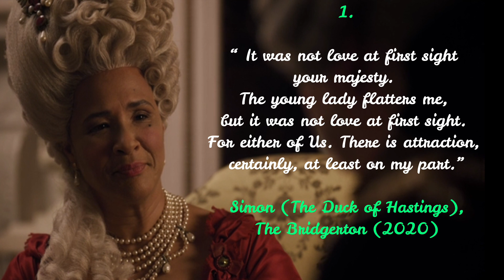BRIDGERTON QUOTES - 💕 IT WAS NOT LOVE AT THE FIRST SIGHT...💕 SIMON BASSET LOVE CONFESSION TO DAPHNE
" It was not 💕love at first sight for either of us. There was attraction, certainly, at least on my part. But... So, romance was entirely out of the question for both of us. But, in so removing it, we found something far greater. We found friendship..."   - Simon (Regé-Jean Page) tells the Queen (Golda Rosheuvel) about his feelings for Daphne (Phoebe Dynevor).

 Miss Bridgerton thought me presumptuous, arrogant, insincere. All fair, really.

What did the Duke of Hasting said to the Queen ? What did the Duke of Hasting said to the Queen ? What is the Bridgerton Simon Quotes to the Queen Charlotte? what is Simon's speech to the queen? What is the duke's speech to the queen in Bridgerton? Check this video know the answer. on  touching romantic love quotes on ❤️I BURN FOR YOU ❤️  It may inspire you and help you also to express your feelings to your lover one.

You may also find answers for these questions :

What was Simon Basset's famous love line on the Bridgerton? What is the famous line from Bridgerton by Simon Basset the Duke of Hasting? What did Simon say to Daphne? Does Simon ever say I love you to Daphne? What are the Most Touching Romantic Quotes on ❤️ Love ❤️? What is a famous line from The TV Series # Bridgerton # ? What is the Bridgerton quote about choosing love ?  What is the most romantic line from movie? Check our top 7 compilation of quotes from the movie Me Before you to know the answer. Indeed, In this video, we have gathered the Top 7  most touching romantic quotes on ❤️Love ❤️ to inspire you, in your relationship with your partner. It may help you also to express your feelings to your lover one.

What is the Bridgerton quotes love? , What is the Bridgerton quote about choosing love ? What is the Bridgerton quotes that say : I love all of you? What is the Bridgerton quotes about love ?what is the  Bridgerton quotes that says: I burn for you ? What are the  Bridgerton romantic quotes ?
Bridgerton inspirational quotes about love and romance? What are the
iconic Bridgerton love quotes?

If you enjoy the content, please show your appreciation by performing the following simple actions. That is greatly appreciated.